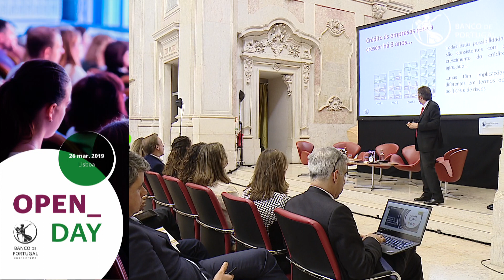Open Day do Banco de Portugal 2019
O Banco de Portugal recebeu no dia 26 de março, no Museu do Dinheiro, estudantes da Católica-Lisbon, ISCTE, ISEG, Nova School of Business and Economics, Nova Information Management School, Faculdade de Direito da Universidade Católica Portuguesa, Faculdade de Direito da Universidade Nova de Lisboa, Faculdade de Direito da Universidade de Lisboa e Faculdade de Ciências da Universidade de Lisboa.

O Open Day é organizado, anualmente, pelo Banco de Portugal para dar a conhecer o trabalho que desenvolve aos alunos finalistas das faculdades portuguesas.